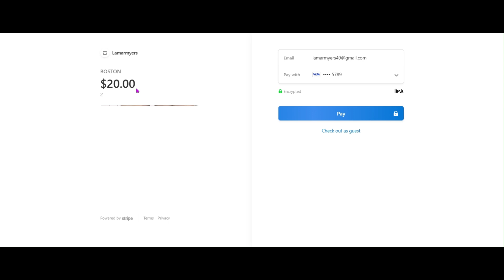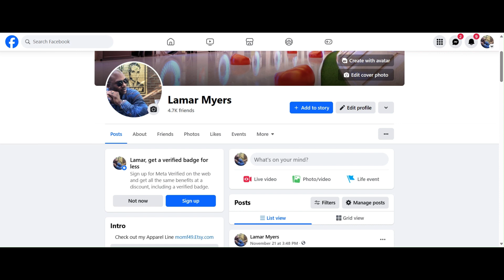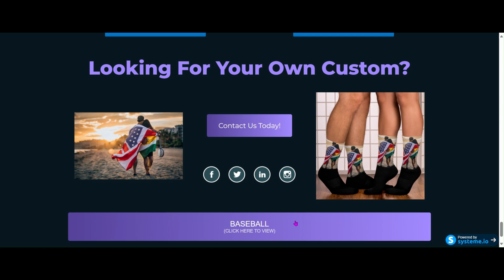🏟️🧦 Eternal Peds Custom Basketball City Socks | Part 3: Baller Legends & Hall of Fame! 🌟🏀🏆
Step into the legendary world of basketball in Part 3 of our Custom Basketball City Socks series! We honor the iconic players who have left their mark on each city's basketball legacy. Celebrate their achievements and represent your city's rich history with our exclusive sock designs. Get ready to walk in the footsteps of the greats and let your socks tell the story of your city's basketball heritage. 🏟️🔥🧦EternalPeds